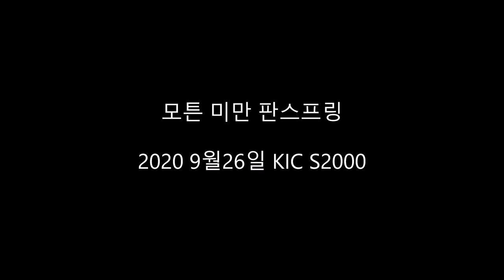S2000 영암서킷 연습주행 1:26.8 2020年 9月26日 MOTON SUSPENSION TECHNOLOGY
MOTON SUSPENSION TECHNOLOGY 3way

s2000 AP1

stock ECU

J'S racing type s dobdy kit